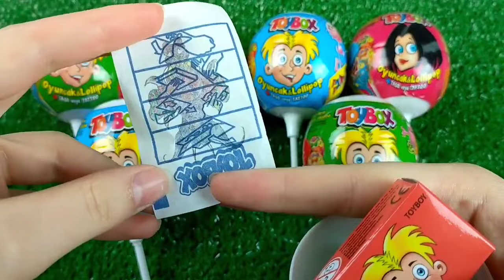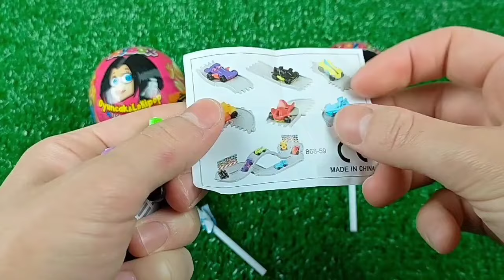ASMR BLACK Candy ENOKI MUSHROOMS BABY OCTOPUS TRUFFLE BLACK BEAN NOODLES 짜장불닭팽이버섯 트러플짜파게티 먹 MUKBANG